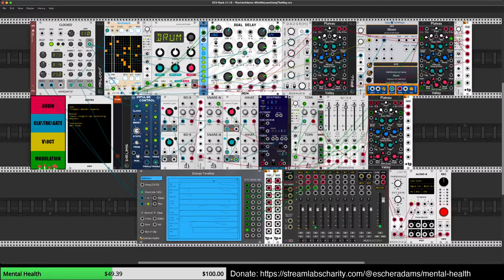Who we lose along the way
Remembering those who have joined us along our busy journey.

If you enjoy this patch, please consider donating to support mental health.